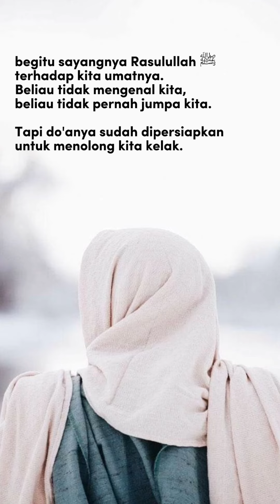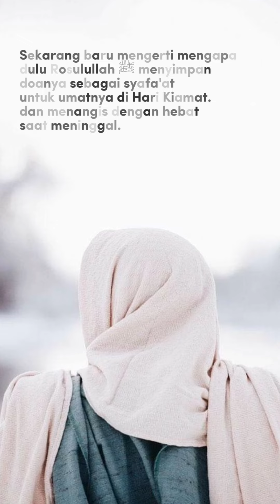begitu sayang Rasulullah kepada umatnya😊😊😊